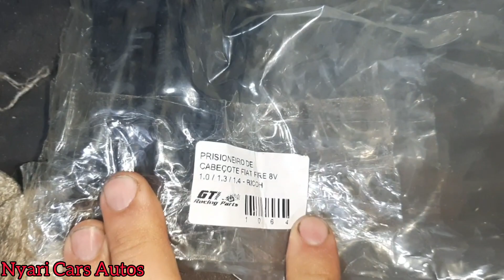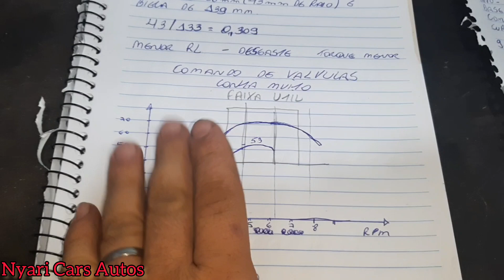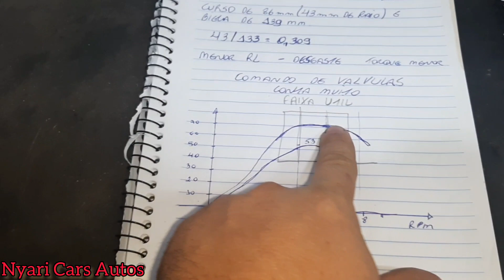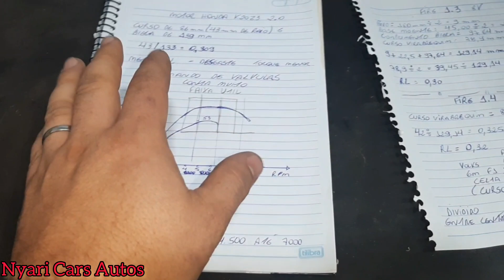Uno da NASA!!!Projeto em andamento!!!Qual será???fire